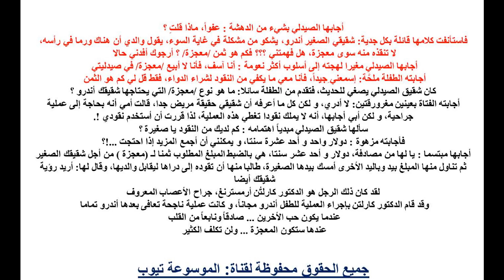قصص ثمن المعجزة قصه مؤثره جدا قصه قصيرة لطفلة حدثت لها معجزه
قصص ثمن المعجزة قصه مؤثره جدا قصه قصيرة لطفلة حدثت لها معجزه تعرف اكثر الان من خلال الفيديو وتعرف على القصة كاملة تعرف الان